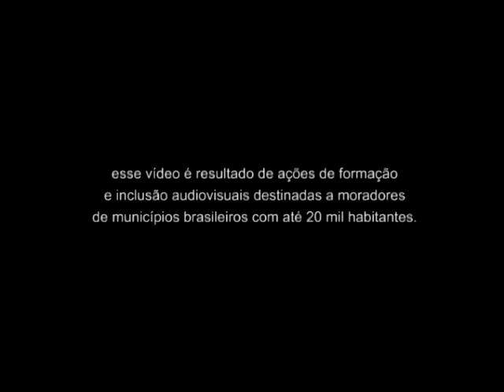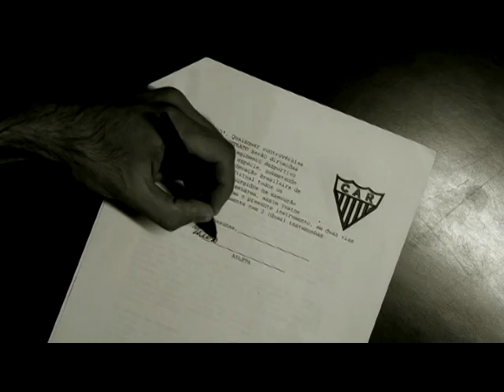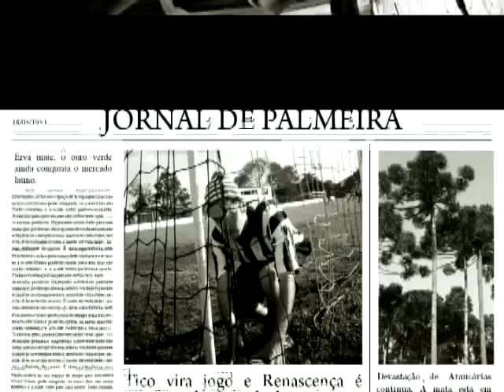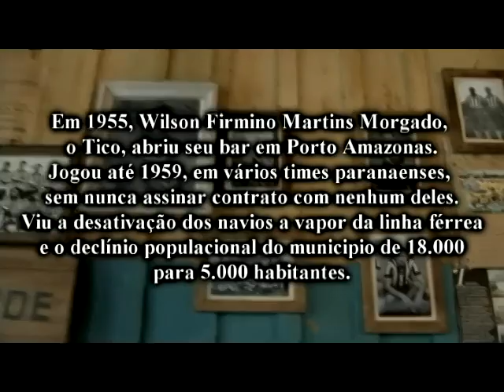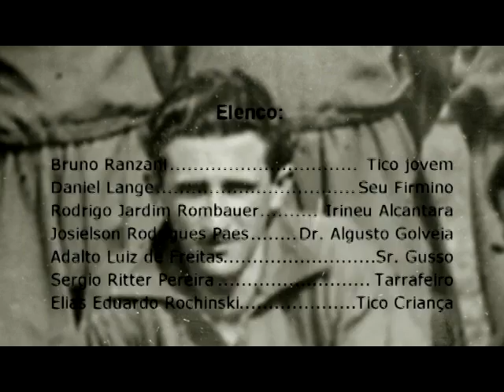Tico FC - Filme (Revelando os Brasis - Ano III)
TICO FC
Porto Amazonas - PR

Roteiro e Direção: Marcos Maranhão
Produção: Marcos Maranhão, Vivian Ludwig e Adalto Luiz de Freitas
Elenco: Bruno Ranzani, Elias Eduardo Rochinski, Daniel Lange, Rodrigo Jardim e Josielson José Rodrigues Paes
Imagens: Ricardo Fabro
Edição: Fábio de Freitas
Som: Jorge de Paula

Ficção: Inspirado na vida de Wilson Fermino Martins Morgado, o Tico, que cresceu jogando bola e pescando no Rio Iguaçu, até ser descoberto pelo Clube Atlético Renascença. De lá, foi para o Botafogo, do Rio de Janeiro, onde recebeu elogios de Garrincha e Nilton Santos. De volta a Porto Amazonas, abriu um bar no lugar do antigo armazém de seu pai. Hoje, ele cuida do "bar do Tico", em meio a redes e tarrafas, fotos e recortes de jornais.